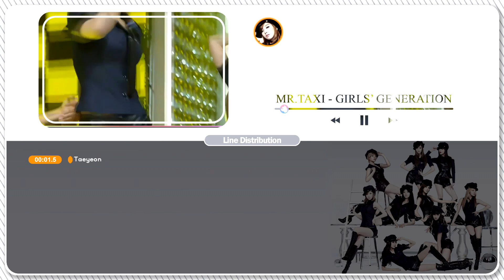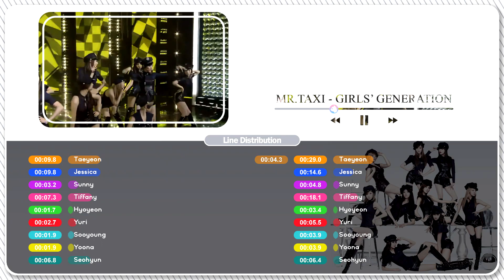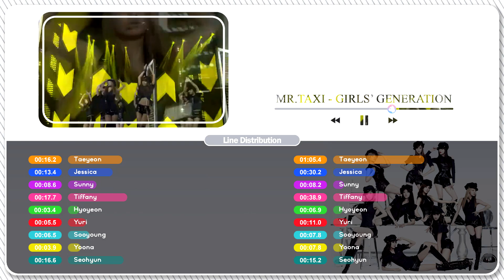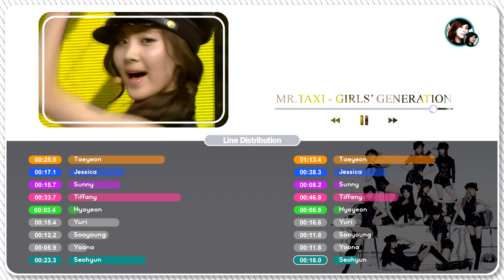Girls’ Generation (소녀시대) – Mr. Taxi (Korean Version) | Line Distribution (All Vocals)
The video was made by my boyfriend!